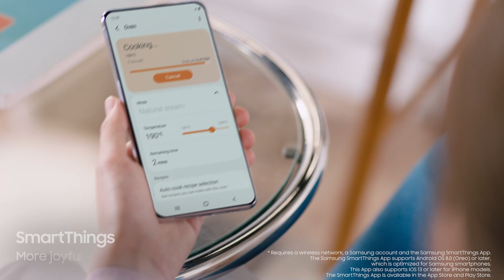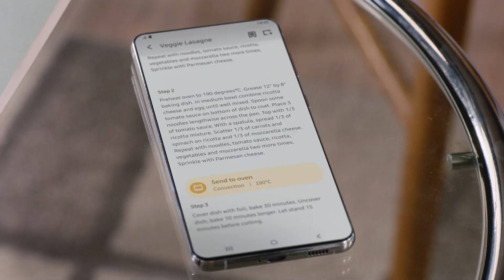NV7000B: Bespoke Built-in Oven | Samsung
The Samsung NV7000B* built-in oven’s Dual Cook Steam combines upper and lower zones with easy steam technology. So you can save time and energy by cooking various dishes simultaneously, like a roast chicken, while preparing healthy steamed vegetables. It also has a range of features that make cooking smarter and easier, such as a touch control LCD display. And you can give your kitchen a unique look with a choice of modern colors and finishes**.

*Specifications may vary by model.
**The available colors and finishes will differ by model.